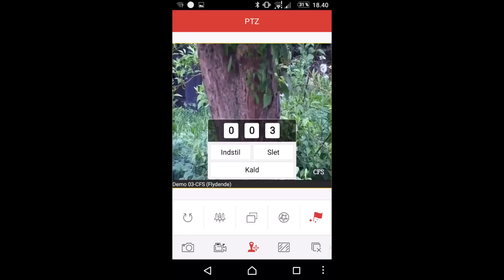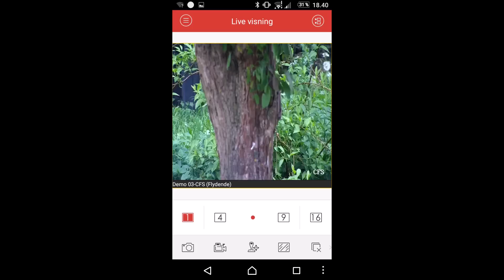Hikvision DS-2DE4220IW-D Unbox & explained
Sådan ser DS-2DE4220IW-D ud og sådan virker det :)
Fantastisk kamera.